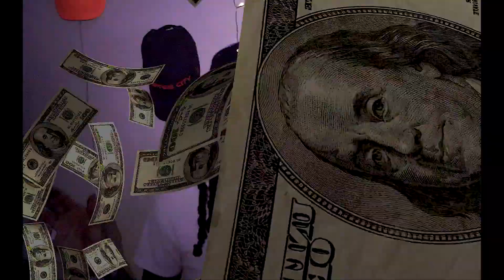Lil Otis - “Honey Bun” (Music Video)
Latest music video from lil Otis & Enzo Orion